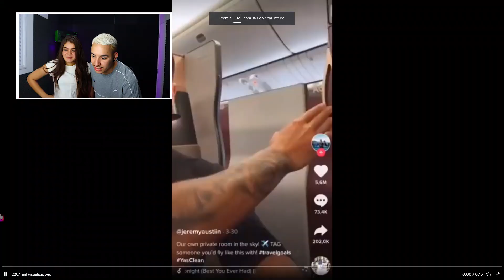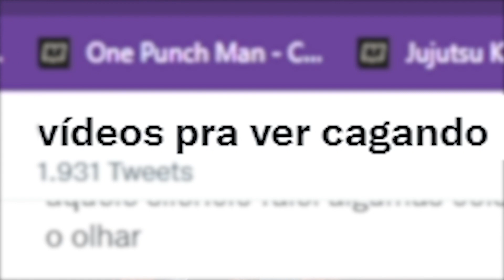VIDEOS QUE FAZEM VOCÊ VIAJAR 🤣😂